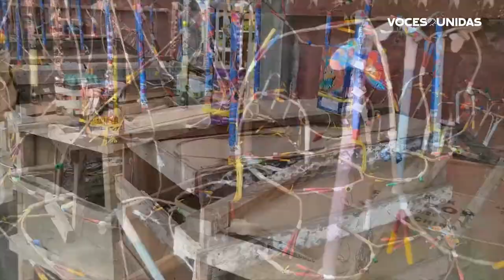Vendedores de pólvora en Chinandega esperanzados en fin de año